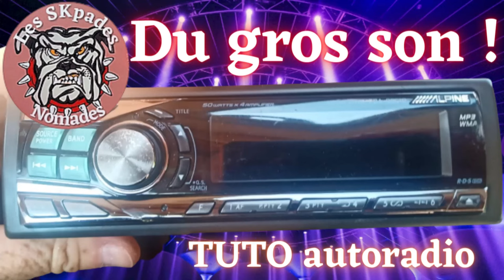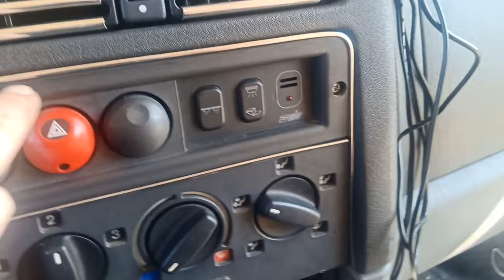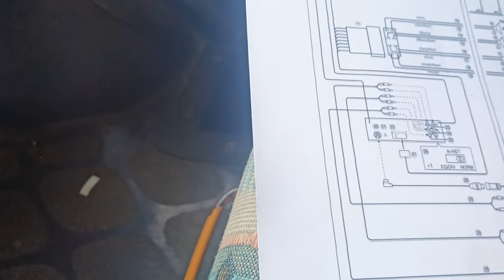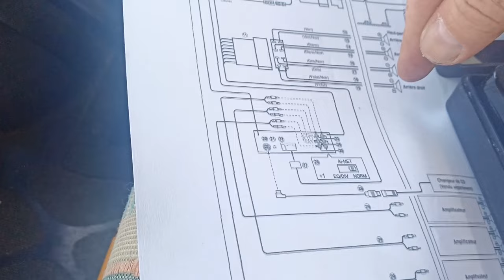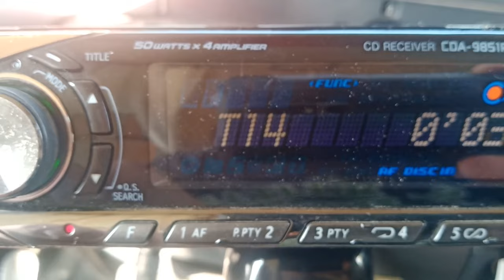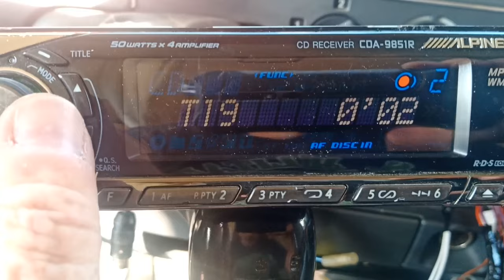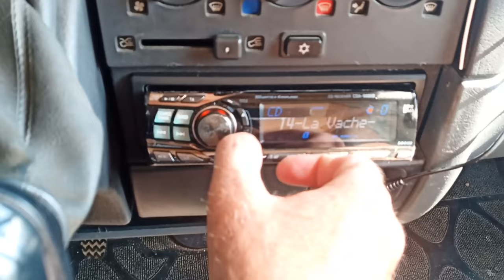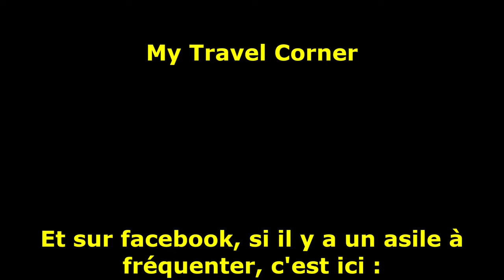#64 Installer un autoradio dans son camping-car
Salut à tous ! On espère que vous Z'allez bien.
Depuis 2 ou 3 vidéos, les dialogues sont sous-titrées (par moi pas en automatique) en français et en anglais.
Since two or three videos, the dialogues are subtitled by me.

Pour les plus courageux, j'ai mis après le générique de fin, la liste des jeunes chaines youtube (et les moins jeunes !) que vous pouvez soutenir. Allez-y de la part des SKpades.
Si je t'ai oublié, je te rajoute pour 1 bitcoin ! LoL
Et si tu ne veux plus y apparaitre, pas de soucis, tu m'envoies un MP.
C'est juste du partage les copains, c'est gratos !!
Mais comme d'habitude, chacun fait comme il veut !

Bref, si je ne me fais pas virer par Maman, comme dans la vidéo #62, je vous montre l'installation du premier autoradio que l'on pose dans Virgile.
Pour les novices en électricité automobile (comme moi !), j'essaie de vous montrer en détail des étapes comme l'utilisation des gaines thermo rétractables, la pose des cosses, et tout plein de petites astuces (que je n'ai pas inventé) mais qui sont bien pratiques.
C'est sûr que pour les pros du "fil rouge sur le bouton rouge", ça risque d'être un peu long.

J'ai trouvé en occasion sur LBC, un autoradio Alpine CDA-9851R 4x50w.
Ce poste a été commercialisé vers les années 2005 ! Il est donc vintage et contemporain de notre euramobil de 2002.
Mais on va le moderniser un peu en ajoutant un module Bluetooth/USB/carte SD ... On te montrera ça plus tard, le temps que le matos arrive !
La marque Alpine est réputée par sa qualité, le poste fait son poids (1,6Kg), il ne contient pas que du vide !
Et comme je connais bien cette marque, mon choix n'a pas été trop long à prendre. J'avais installé son grand frère dans mon ancienne golf GLI de 1991.
Je compte bien aussi installer un subwoofer avec ampli (Alpine aussi). Ne reste plus qu'à savoir où le mettre (!) et à trouver le matos (!!).
Je te montre aussi du jonc chromé pour embellir ton tableau de bord, ainsi que des organiseurs de câble en silicone.
Et aussi le test du fer à souder/chalumeau gaz portatif Parkside !

Voilà, c'est tout pour cette fois.

xxx Tous les objets, outils, matériels que j'utilise xxx
xxx Maxou le Spigaou : xxx
- Bloque-roue basculant Steadystand Fixed Scooter par ACEBIKES €89,95
- Rails d'arrimage Flexi-Rail Railset par ACEBIKES €59,95
- Rampe de Chargement pliable en aluminium par HOMCOM supporte 340kg pour Les Motos, Quad €94,90
- Kit de 2 sangles d'arrimage Heavy Duty 375kg par ACEBIKES €34,95
- casque Jet Chromé
- visière Bubble chromée relevable
- cagoule Bataclava coton stretch 2 trous
- casque Jet crème de Maman
- visière relevable bubble teintée dégradée
- chargeur USB, température, voltmètre au guidon du Spigaou
- rétroviseurs chromés que j'ai remplacé car ceux d'origine étaient trop hauts pour le rentrer dans la soute sans rien démonter
   - les accessoires de la vidéo #57 viennent de chez Shop-Kaelis

xxx Bolidage : xxx
  Boite à malice quincaillerie :
- écrous borgnes inox avec rondelles (assortiment
- vis bombées inox (assortiment)
- écrous frein inox (assortiment)
- circlips inox (assortiment)
  Outillage :
- coffret de 6 scie cloches équivalentes aux miennes
  Produits :
- SIKA 223 pour les joints
- SIKA 522 pour les joints et collage léger
- SIKA 252 pour le collage fort
- SIKA Aktivator 205 pour favoriser l'accroche du 252

xxx  Nous soutenir et bons plans  : xxx
   - si les objets, produits et outils présentés plus haut t'intéressent, tu peux les acheter en passant par les liens affichés dans cette description.
   - et sur ALIEXPRESS, avec le code INSEGROQ, qui est un code parrainage, tu obtiens 8€ en coupon et moi un coupon de 4€ lors de ta première commande
    - sur le site H2R équipements, tu peux aussi avoir un bon de 5€ de réduction sur ta commande, et moi aussi! Envoies moi un mail pour me dire si tu es intéressé

xxx MUSIQUES xxx
WHERESTODAY - "Wizard_Girl"